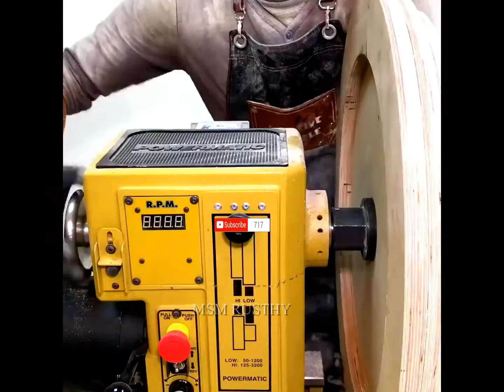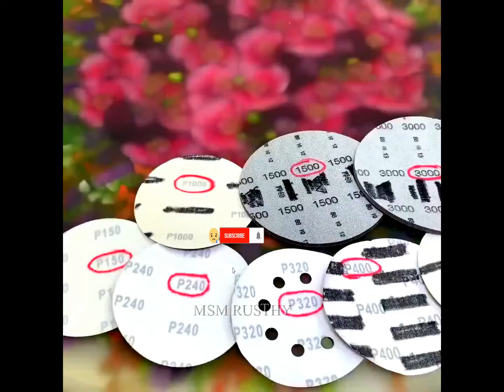How To Build a Solid Wood Table Top/msm rusthy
Search all products, brands and retailers of Round Solid Wood Tables: discover prices, ... Round solid wood table HER TABLE | Round table ... Vitamin Design ...